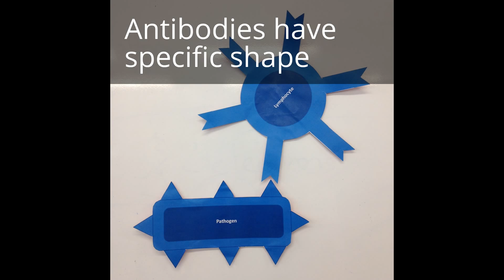Vaccinations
Unit 5 - Health and Disease